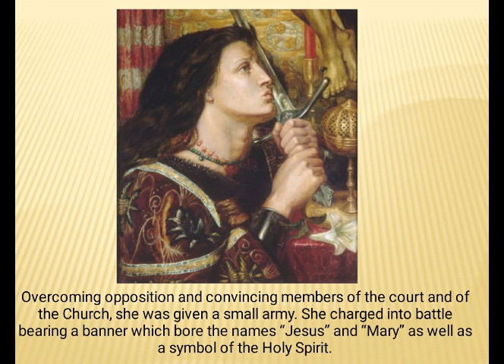Saint of the Day - Saint Joan of Arc : May 30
St.Joan of Arc ( c. 1412 – 30 May 1431) is a patron saint of France, honoured as a defender of the French nation for her role in the siege of Orléans and her insistence on the coronation of Charles VII of France during the Hundred Years' War

From a young age she heard the voices of St. Michael, St. Catherine, and St. Margaret speaking to her. Then, in 1428, when she was 13 years old, she received a vision telling her to go to the King of France and help him re-conquer his kingdom from the invading forces of England and Burgundy.

Overcoming opposition and convincing members of the court and of the Church, she was given a small army. She charged into battle bearing a banner which bore the names “Jesus” and “Mary” as well as a symbol of the Holy Spirit.